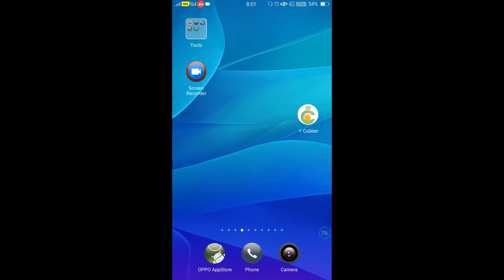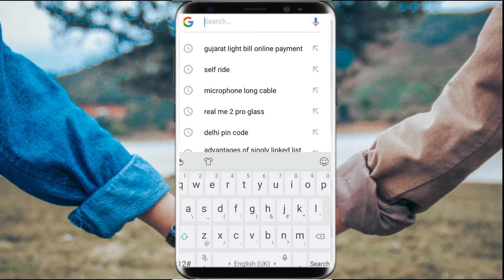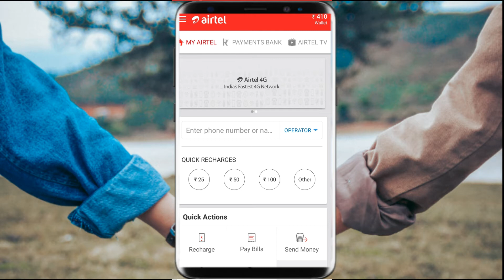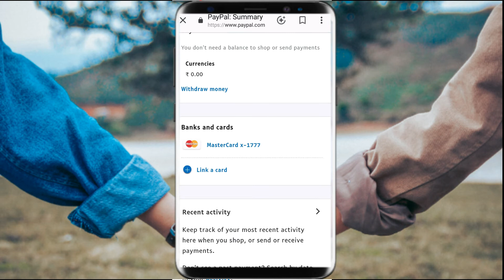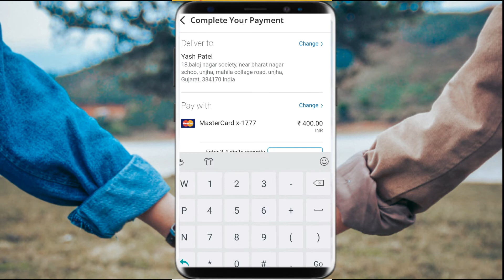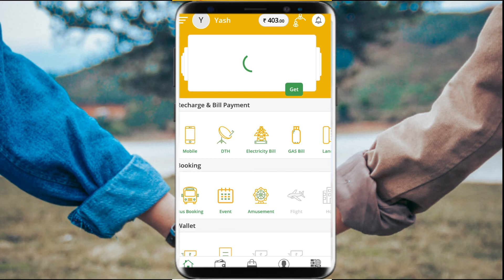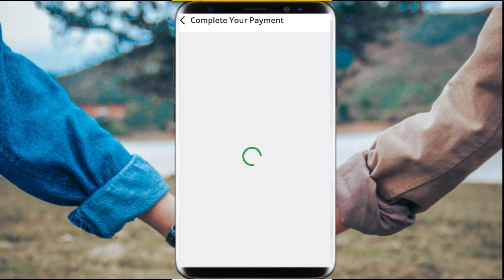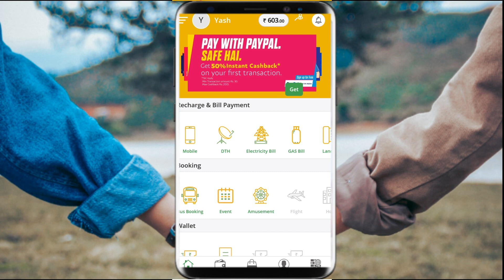jio recharge offer today || jio @399 plan at just rs.199 || jio new offer 2018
jio recharge offer trick

BY SOCIALACTIVITY